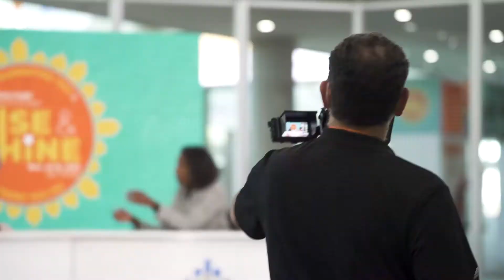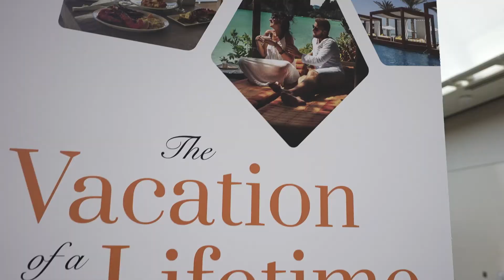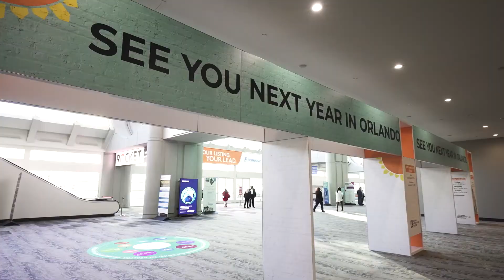2021 REALTORS® Conference & Expo: Sunday Recap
Rise & Shine: the 2021 REALTORS® Conference & Expo comes to a close.